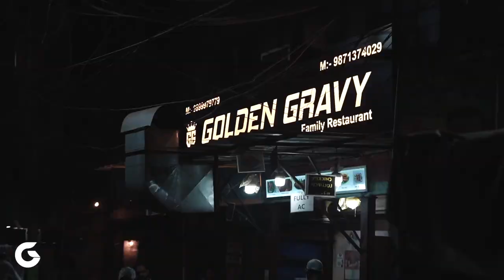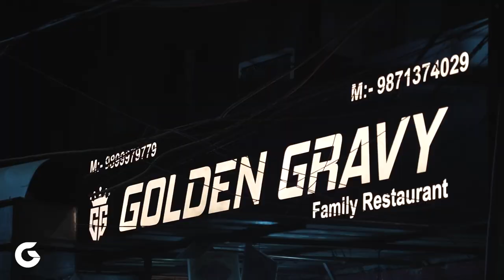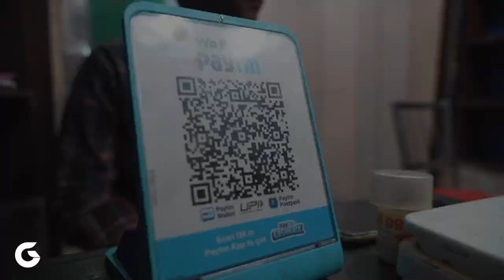Special Tasla Chicken | Chicken Korma | Street Food Bara Hindu Rao | Golden Gravy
Golden Greavy Ka Special Tasla Chicken  is a new but famous among the foodies. They also serve Chicken malai Tikka, Chicken Korma and Chicken Changezi as well. Golden Gravy the name I found interesting. Their Tasla Chicken is almost similar as Aslam Chicken Jama Masjid

They are serving Tasla Chicken in Bara Hindu Rao with a pride of their special recipe, practice and research on this unique kind of Tikka, available on Swiggy and Zomato too.

Things I tried at Golden Gravy:
Tasla Chicken (Butter Chicken Tikka with Greavy)
Chicken Malai Tikka
Desi Ghee Ka Chicken Korma (Quorma)
Chicken Seekh Kabab With Butter and Cream Greavy

Golden Gravy
Address: Main Road Bara Hindu Rao Tyre Market
Near Masjid Sheikhkhan
Reference:Beside Tyre Wali Gali

SANA HERBALS
has a wide range of Herbal Medicines & personal care products

For Free Consultation call or WhatsApp on:
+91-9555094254